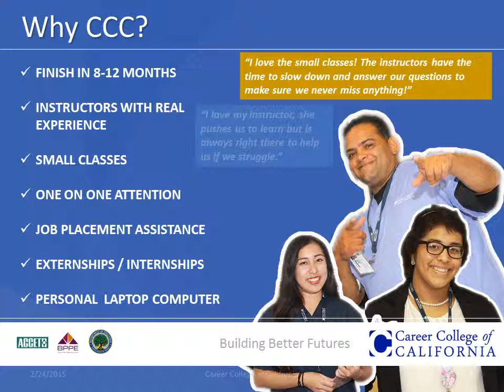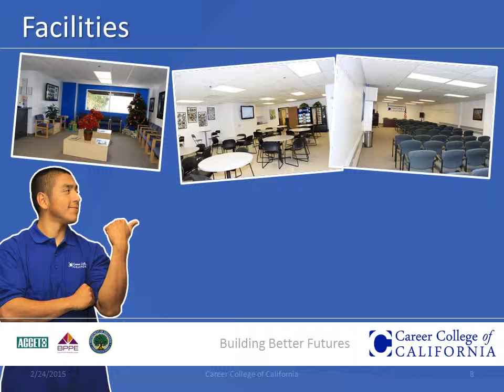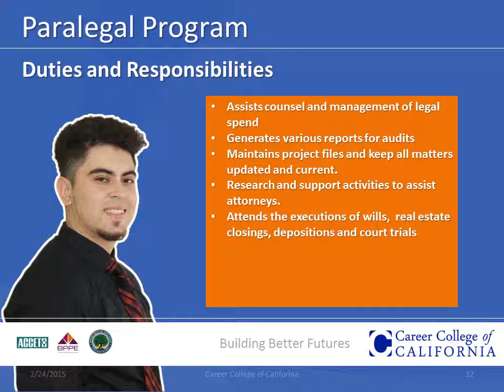CCC HS Pres